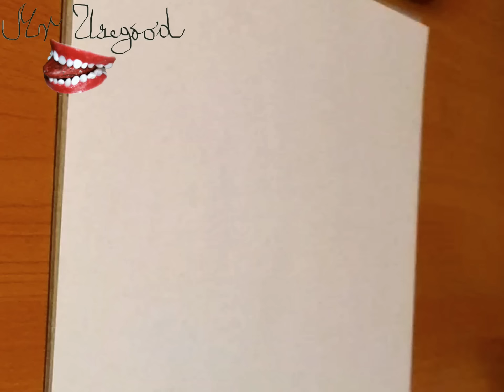How to Draw MANGA Eyes EASY with Pencil and color Markers | EPISODE #7/7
How to Draw MANGA Eyes EASY with Pencil and color Markers | EPISODE #7/7 | Drawing Time Lapse